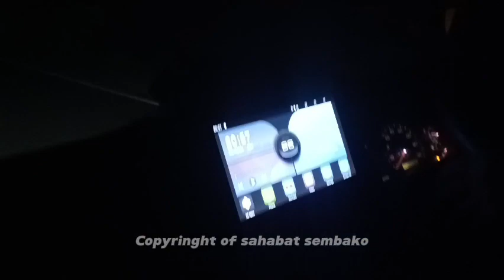KURANG TELITI RADIATOR HAMPIR MELEDAK...!